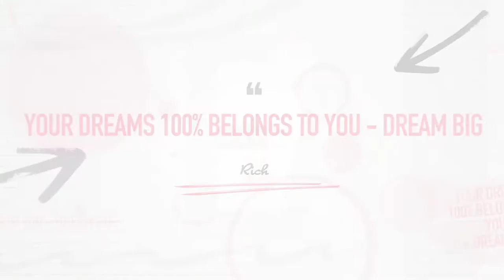46 Bevington Rd. Brampton, ON L7A 0R7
Welcome Home To This Gorgeous 4 Bedroom, 4 Bath, Finished Basement With Separate Side Builder Entrance. Bedrooms Are Very Spacious And Bright With An Abundance Of Natural Sunlight Beaming Through. Large/Spacious Finished Basement With 3 Piece Bath, Separate Side Entrance, Can Easily Be Converted To Apartment Dwelling. Located In The Heart Of The Vibrant Mount Pleasant Village, With Boutique Shops, Schools, And Community Park. Everything You Need Is Close By. A Very Short Walk To Go Station.